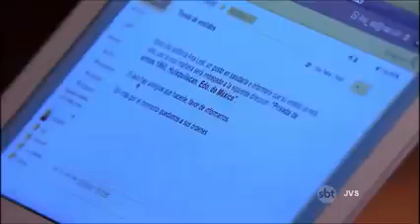Alícia e Pablo Parte 16 final